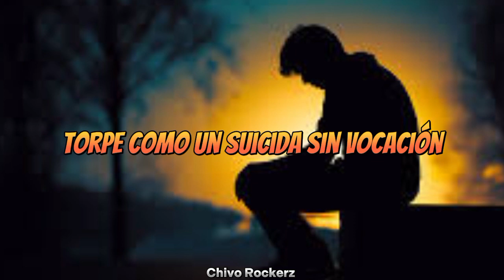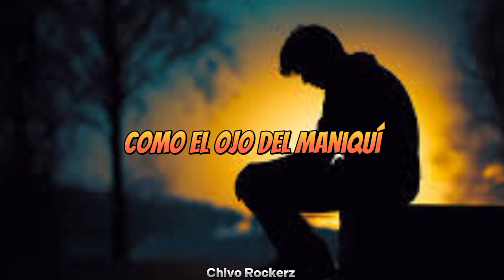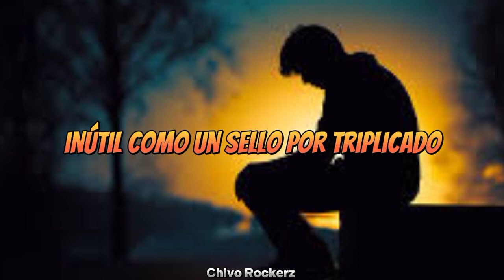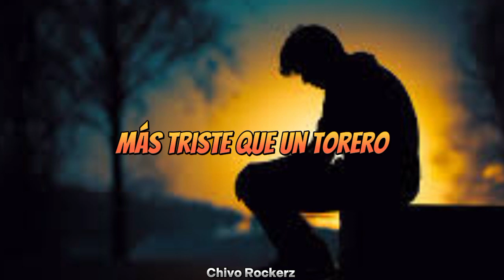Joaquín Sabina - Así Estoy Yo Sin Ti ( Letra )